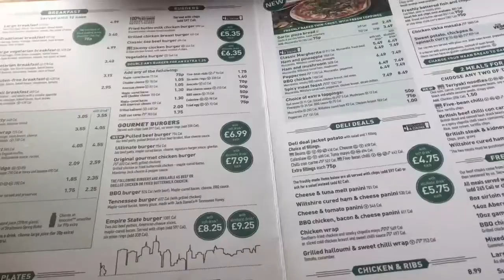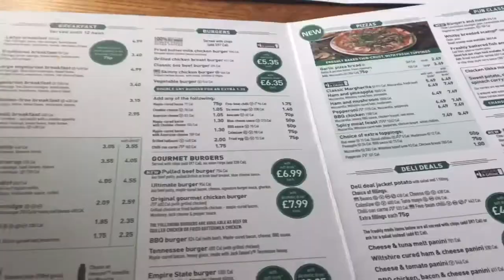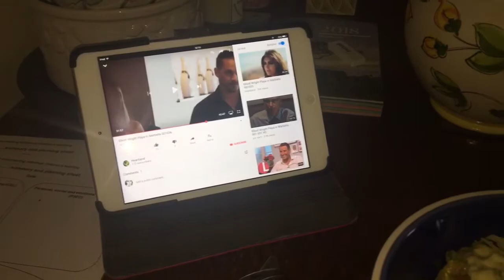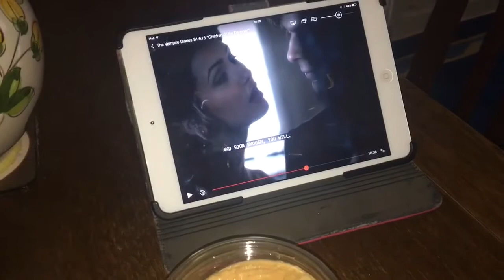SHE STAYED OVER AGAIN+TRYING TO CHANGE!!